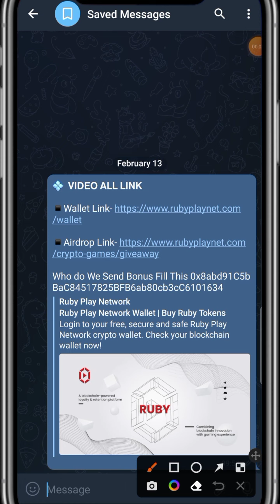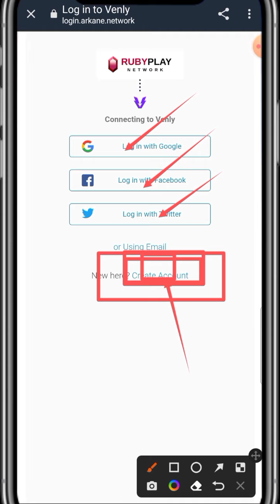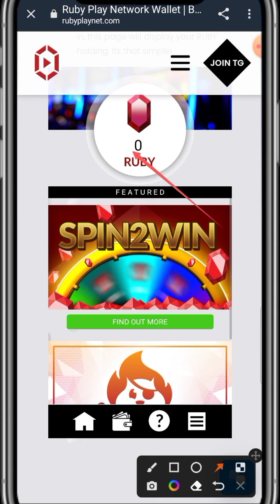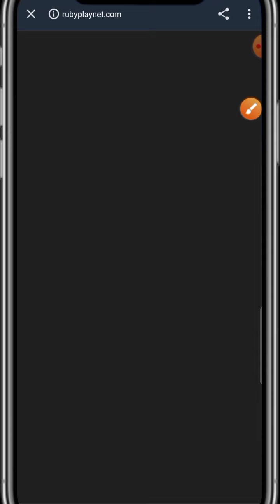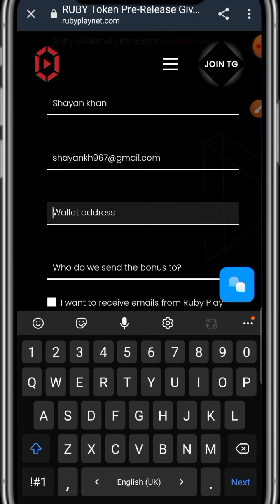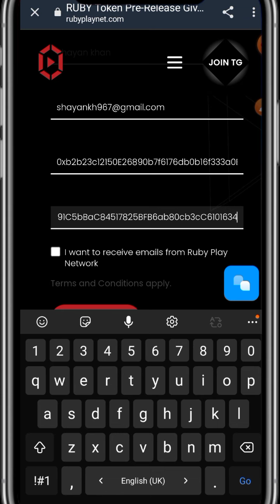70$ Profit 😛 Ruby Wallet Unlimited Trick | RUBY Wallet Airdrop | New Airdrop Instant Withdraw 2022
(For address join telegram) or agar koe problem ho tu comment down...

70$ Profit 😛 Ruby Wallet Unlimited Trick | RUBY Wallet Airdrop | New Airdrop Instant Withdraw